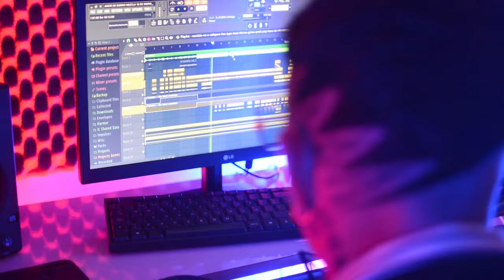Amor de Barrio - Belletti 56 - La Perla del Oeste.(VIDEO OFICIAL)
Agradecimiento especial a Juan Senn por colaborar con los artistas Rafelinos!